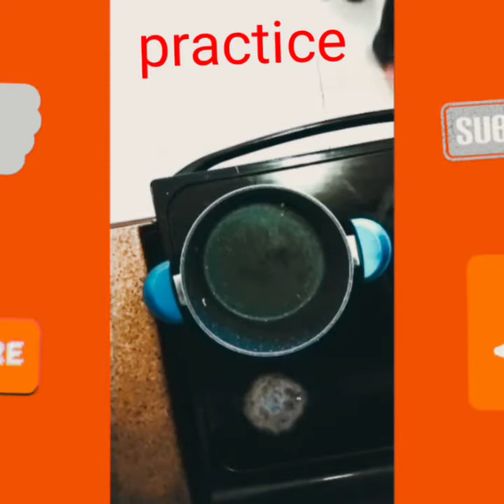ARABIC PASTA? magustohan kaya ng amo kong arabo?